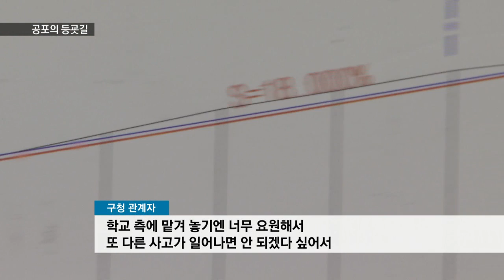[KNN 뉴스] 공포의 통학로 대책 시급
{앵커:
같은 급경사 통학로에서
세차례나 큰 교통사고가

그런데 이처럼 위험지역으로 분류된 부산시내 급경사 통학로가
한 두 곳이 아니라고 합니다.

강소라 기자가 현장취재했습니다.}

{리포트}
{수퍼:통학길 교통사고 CCTV/지난 8일, 부산 덕포동}
하굣길 여고생 3명을 태운 택시 안.

갑자기 브레이크가 듣지 않는다는
택시기사의 다급한 외침이 들립니다.

{StandUp}
{수퍼:강소라}
"급경사로를 내려오던 택시는
안전펜스를 뚫고 아파트 2층 높이
아래로 추락했습니다."

이 사고로 택시기사와 여고생 3명이 크게 다쳤습니다.

{수퍼:지난 2008년, 2011년에도 사고}
이 급경사로는 지난 2008년과 2011년에도 통학길에 교통사고가 나
모두 2명이 숨지고 37명이 다쳤습니다.

관할구청은 지난해에야 뒤늦게
도로 경사도를 낮추는 공사에 착공했습니다.

{싱크:}
{수퍼:구청관계자"학교 측에 맡겨 놓기엔 너무 요원해서 또 다른 사고가 일어나면 안 되겠다 싶어서 국비를 확보해서 공사를 하고 있는 중입니다. 거의 마무리되고 있습니다."}

{수퍼:체감 위험율은 여전히 커}
하지만 직접 측정해보니 여전히
법정요율 경사도인 17%를 넘어서는
구간이 많았습니다.

{인터뷰:}
{수퍼:정윤석/택시기사"굉장히 급브레이크를 밟고 위험하게 내려오지요. 도로가 위험하니까요. 이 도로가 안전한 지역이 아니지요. 커브 한 번 보세요. 얼마나 위험한 지."}

더 큰 문제는 부산시내에 이런
급경사통학로가 35곳이나 된다는
겁니다.

{인터뷰:}
{수퍼:조차리/학부모"(부산지역) 학교들이 다 산으로 올라가 있는 이런 상황에서 부모들은 진짜 아이들 학교 보낼 때마다 두렵고 힘들고 그렇고..."}

전문가들은 지금이라도 제대로 된
경사로 공사가 이뤄져야 한다고
조언합니다.

{인터뷰:}
{수퍼:임창식/도로교통관리공단 공학박사"지금이라도 설계 규정에 맞게 도로를 정비하는 것이 보다 근본적인 원인을 제거하는 부분이 되지 않겠느냐 생각합니다."}

공포의 통학길. 같은 사고가 반복되지 않도록 근본적인 대책마련이

KNN 강소라 입니다.